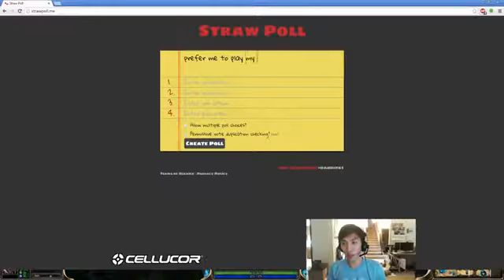Doublelift Lucian vs Ezreal Challenger Ranked solo queue AD HQ